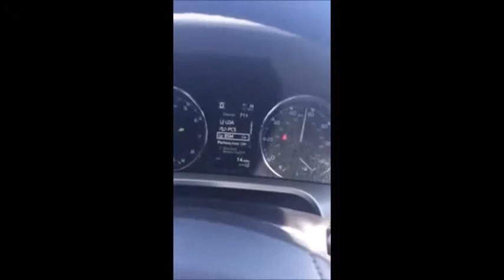2016 Toyota RAV4 Tempe, AZ | Radar Cruise Control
Gabe introduces us to the Dynamic Radar Cruise Control feature found inside the 2016 Toyota RAV4
People in and around Tempe, AZ often ask, what is the best Toyota dealership around? The answer is always Right Toyota! Right Toyota provides residents with the best service, selection, prices and all around buying experience when looking for any new or pre-owned Toyota vehicle. When used with the pre-collision system from Toyota, dynamic radar cruise control helps to reduce front-end collision severity. While you are driving, there will be a warning light and buzzer that will alert you that braking or evasive action is necessary. If brakes are not applied in time, the system takes the initiative to apply maximum brake power for you. Overall, this is the ultimate in safety and the future of driving as we know it.